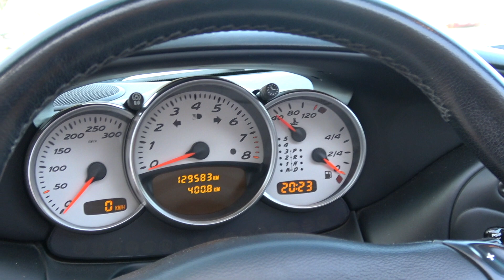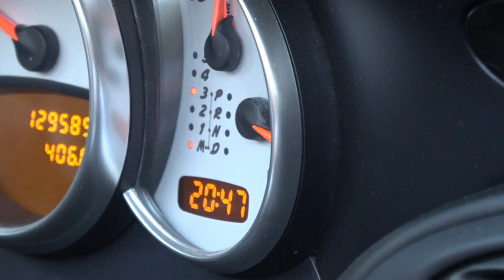Porsche Boxster S 986 - deportivo asequible???